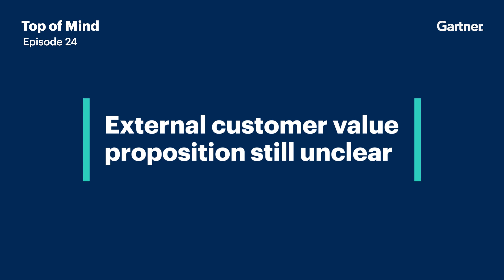What Do CEOs (Really) Think About GenAI?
Explore the executive’s guide to understanding, implementing and planning for the future of GenAI

We know that generative AI has little precedent when compared to past emerging technologies — both in hype and potential — and according to our new research, CEOs agree. In this episode, Distinguished VP Analyst Mary Mesaglio discusses the latest Gartner CEO Survey, which highlights how CEOs are personally embracing GenAI, the challenges in applying it to their customer value propositions, and how they weigh the potential benefits and perceived risks.

Gartner clients, see the full results of the 2024 Gartner CEO Survey

Chapters:

00:00 Intro and about the Gartner CEO Survey
00:16 CEOs are intimately familiar with GenAI
01:31 GenAI and the customer value proposition
03:07 Potential value vs. perceived risks
04:04 High belief in and low specificity for GenAI